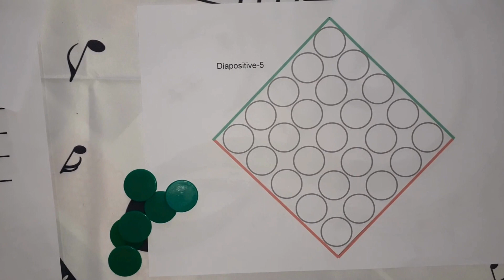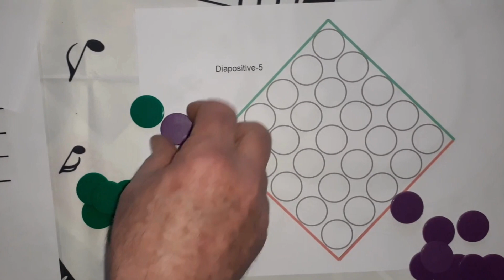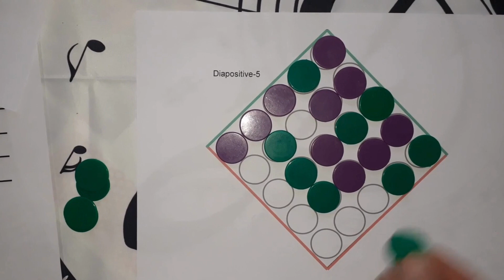Règle du jeu Diapositive 5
Slide-5 se joue sur une grille de 5 par 5 en diagonale. Il y a cinq fentes sur le côté supérieur gauche et cinq fentes sur le côté supérieur droit dans lesquelles insérer des pièces.

Les morceaux
Le premier joueur insère des pièces d'une couleur dans la grille et le deuxième joueur insère des pièces d'une autre couleur dans la grille.

Règles
L'insertion d'une puce dans une fente fait glisser les pièces de la rangée vers laquelle cette fente est une entrée.L'insertion d'un jeton dans une rangée remplie fait tomber le jeton le plus bas de la rangée hors de la grille. Les jetons qui tombent hors de la grille peuvent être replacés.Pour gagner, formez une ligne de cinq de vos pièces horizontalement, verticalement ou en diagonale.Il est possible de créer un cinq de suite pour votre adversaire, auquel cas vous perdez.

Il est également possible, en un seul coup, de créer un cinq d'affilée pour vous et votre adversaire. Si vous créez un cinq d'affilée pour vous et votre adversaire en un seul coup, alors vous gagnez. Les variantes de cette règle sont expliquées dans la section Variantes.

Variantes
Lorsqu'un cinq d'affilée est créé simultanément pour les deux joueurs en un seul mouvement : décidez si le résultat de ce scénario est une victoire, une défaite ou une égalité pour le joueur qui a créé le cinq d'affilée.